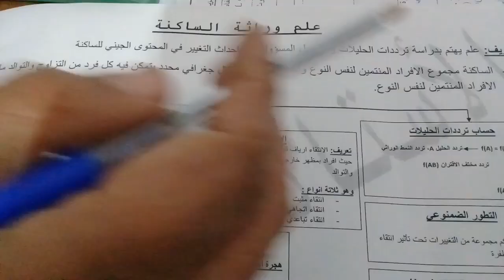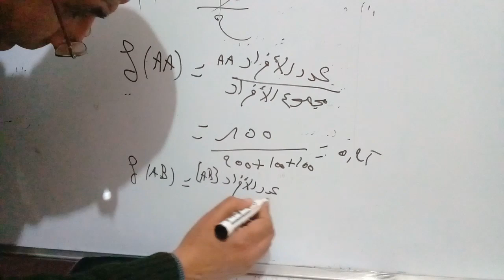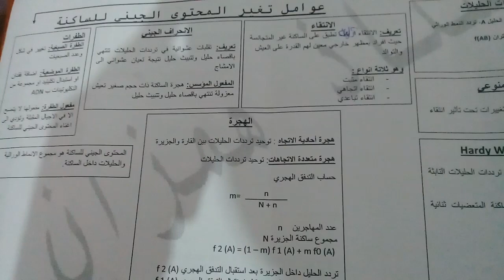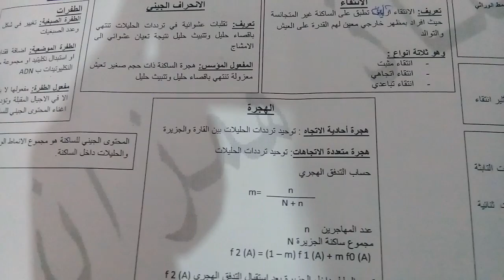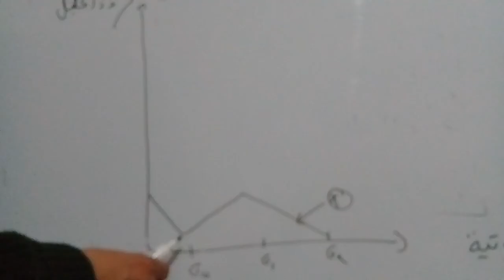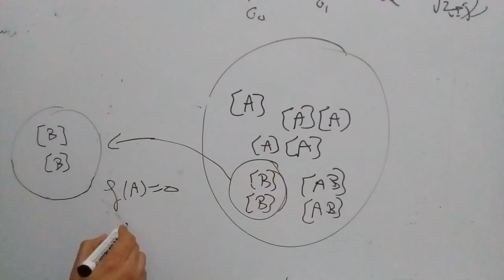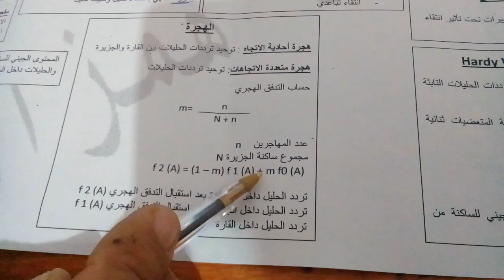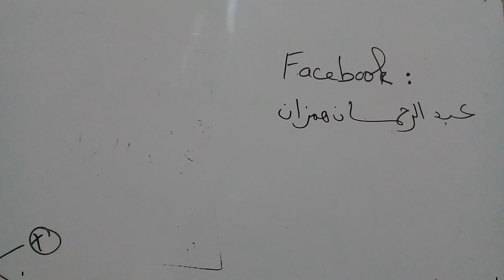ملخص علم وراثة الساكنة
الانتقاء  الانحراف الجيني  الهجرة  الطفرة